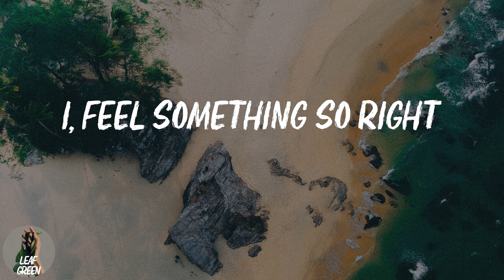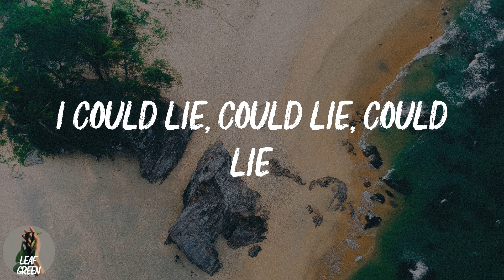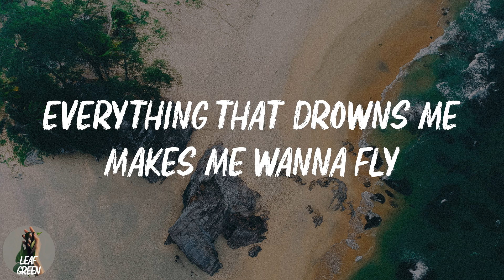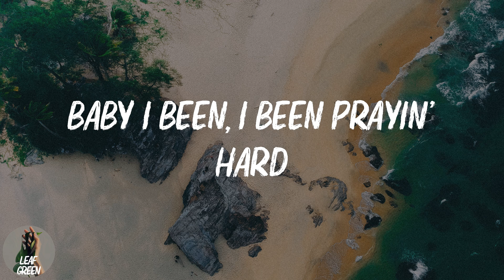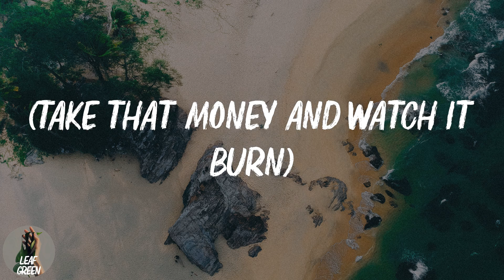Counting Stars (Lyrics)